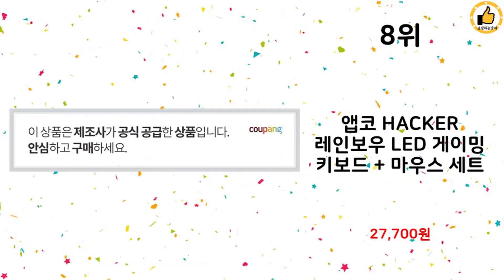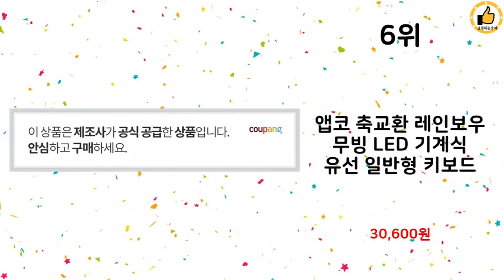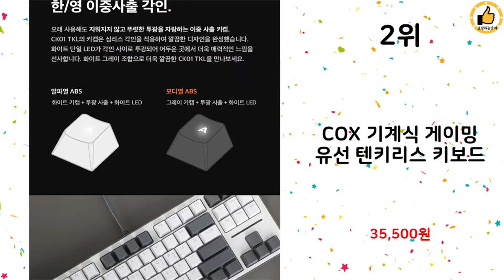2024년 하반기 쇼핑남이 추천하는 게이밍키보드 TOP 10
2024년 하반기 쇼핑남이 추천하는 게이밍키보드 TOP 10을 소개해드립니다.

10위 : 앱코 축교환 레인보우 무빙 LED 기계식 유선 일반형 키보드

9위 : COX CK01 교체축 사이드 RGB 게이밍 기계식 유선 일반형

8위 : 앱코 HACKER 레인보우 LED 게이밍 키보드 + 마우스 세트

7위 : COX 기계식 게이밍 유선 텐키리스 키보드

6위 : 앱코 축교환 레인보우 무빙 LED 기계식 유선 일반형 키보드

5위 : 앱코 축교환 레인보우 무빙 LED 기계식 유선 일반형 키보드

4위 : 앱코 저소음 텐키리스 멤브레인 87키 키보드

3위 : 앱코 축교환 레인보우 무빙 LED 기계식 유선 일반형 키보드

2위 : COX 기계식 게이밍 유선 텐키리스 키보드

1위 : 앱코 축교환 레인보우 무빙 LED 기계식 유선 일반형 키보드

 감사합니다